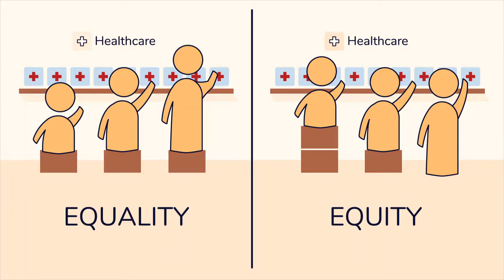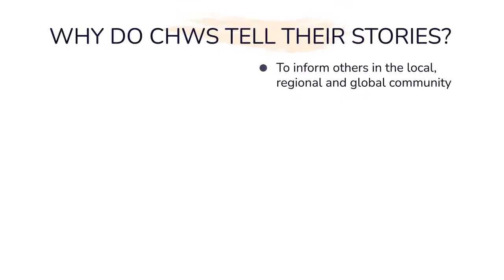Why Do CHWs Tell Their Stories? | Advocacy Training for CHWs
This video is part of our “Advocacy Training for Community Health Workers”, a free digital course created with the Community Health Impact Coalition and community health workers (CHWs) from around the world. This training equips CHWs with the skills to effectively share their personal stories and promote the health issues most important to their communities.

The course covers:
1. The history and background of CHW programs
2. How to advocate for improved health care and working conditions
3. How to tell personal stories to advocate for change
4. How to use technology tools to participate in global conversations

All videos are included in this playlist. Enrolling in the full course allows learners to freely access and download videos, reading materials, and reflection exercises.

Learn more about Digital Medic, an initiative from the Stanford Center for Health Education: